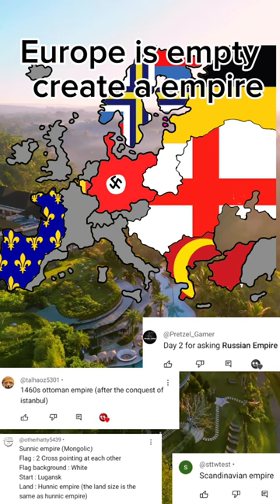Europe is empty create a empire maybe i can make wars in yhe other video